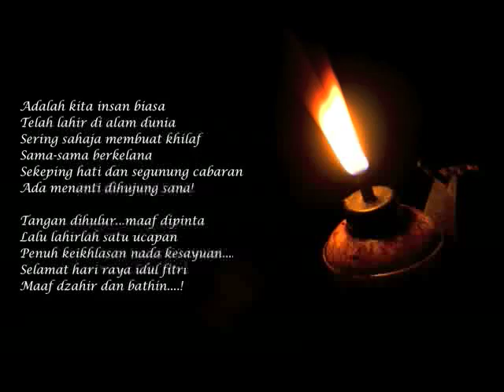Hari Raya 2008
Ucapan Hari Raya untuk 2008